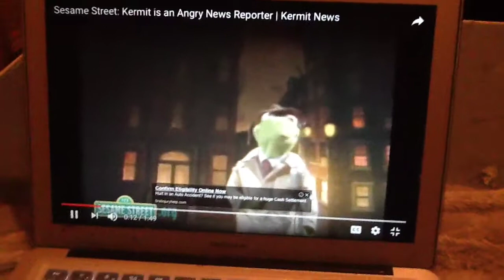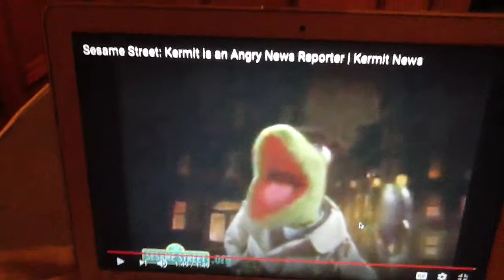Gabriel Roman reacts to Kermit is an angry news reporter